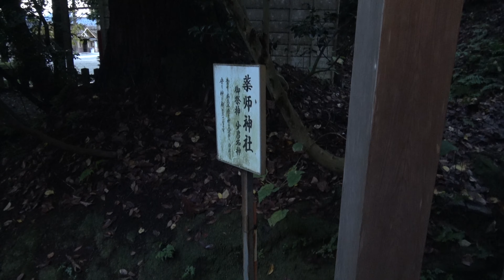薬師神社 劔神社 織田信長ゆかりの地 織田家発祥の地【神官の子孫】 福井県丹生郡越前町織田113 1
20～30万以上神社があります。　実はコンビ二よりも多い